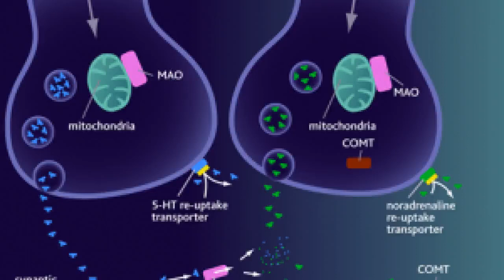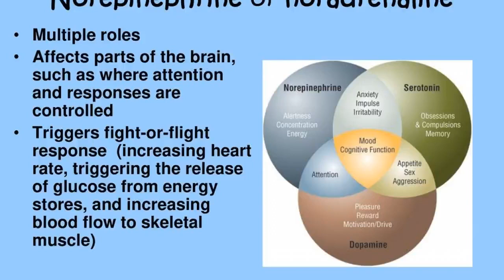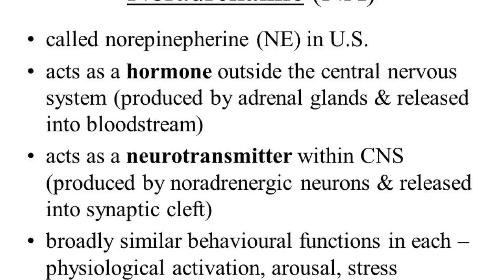What is Noradrenaline?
Noradrenaline is a neurotransmitter and a catecholamine-type hormone that is manufactured as a drug and produced naturally in the human body. Also called norepinephrine, especially by those in the medical field, this hormone acts on the parts of the brain involved with responsiveness and fear.  This neurotransmitter is released into the blood from the adrenal medulla and from nerves called adrenergic nerves. As a drug, control of the noradrenaline catecholamine is commonly used to treat low blood pressure and chronic depression. Like other neurotransmitters, the noradrenaline chemical triggers a chain of neurons when the body needs to spring into action. When the body needs to react quickly to a stressor, this neurotransmitter increases blood pressure and heart rate, and gets the muscles ready to escape or fight. Too little of this chemical in the body can cause a person to become lethargic and sleepy.